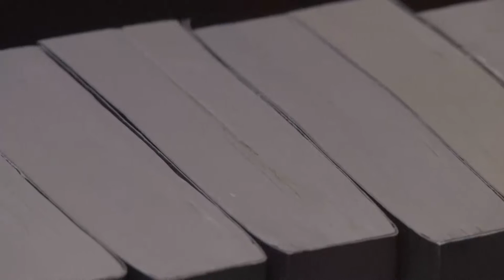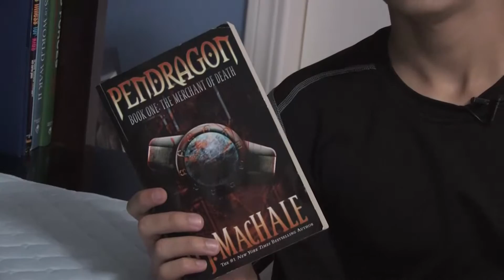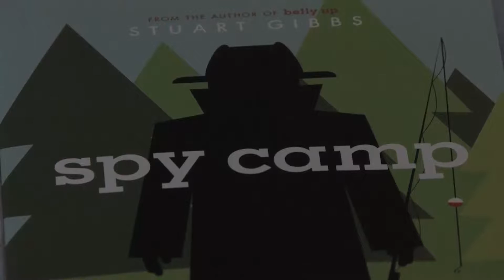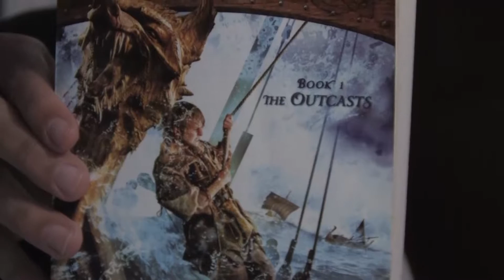Evin Books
Evin Ersan shares one of his favorite book series.